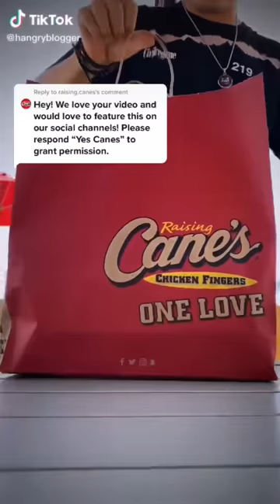KETO A-Z | Million Views Of The Most Spicy Food | ASMR | Keto Diet Recipes 2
Hello everyone to our KETO A-Z channel. Coming to the channel, not only can you experience the best videos about the world's best dishes. But you can completely own them there.
   If you are a person who loves to eat delicious food and still wants to lose weight to give yourself a slim body, KETO Channel A-Z will help you do that.